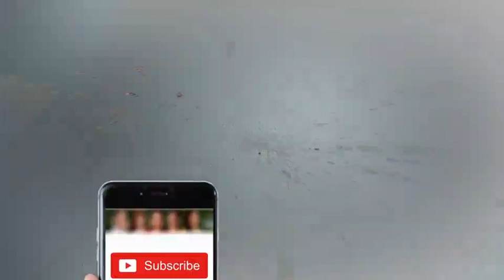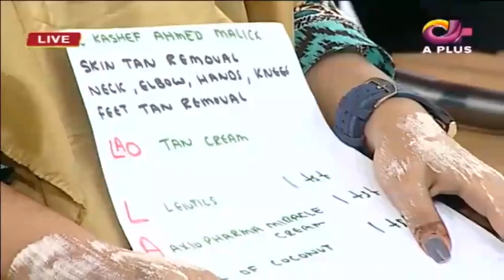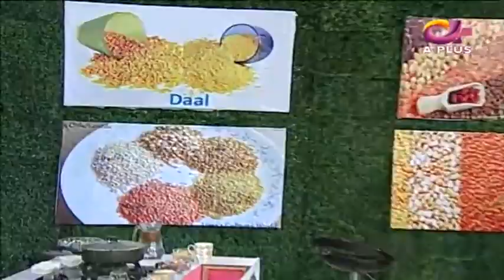Dall Khaye Bhi Aur Lagain Bhi - Ek Nayee Subha With Farah | A Plus